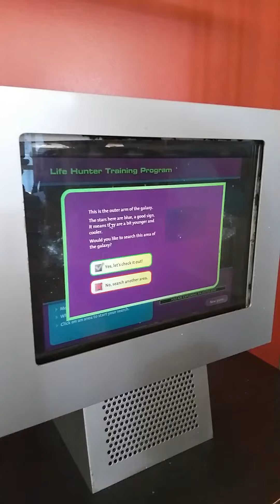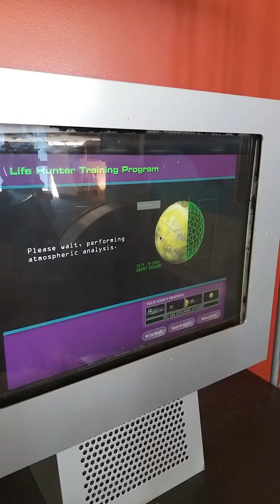👨‍🔬🔎 Searching For Life In The Milky Way Galaxy! 🌌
To find life... look for water! 👨‍🔬 Science Boy used the Life Hunter Training Program and found water. Yay! 🌊💧💦🧊